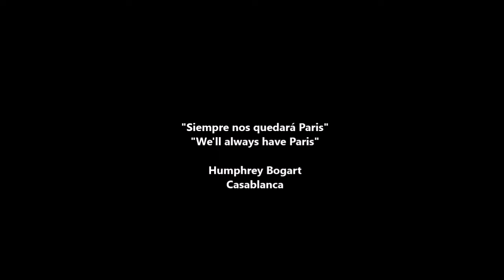Benjamin Biolay (La romance de Paris)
Letra: Charles Trenet; Música: Charles Trenet y Léo Chauliac (compuesta para la película Romance de Paris de Jean Boyer, en 1941).
Álbum: Trenet (lanzado el 15 de junio de 2015)
Grabación de sonido - UMG, en nombre de Riviera

Lyrics: Charles Trenet; Music: Charles Trenet and Léo Chauliac (composed for the film Romance de Paris by Jean Boyer, in 1941).
Album: Trenet (released June 15, 2015)
Sound recording - UMG, on behalf of Riviera